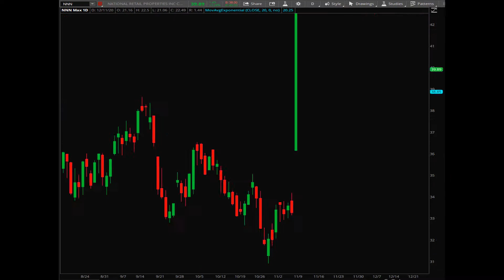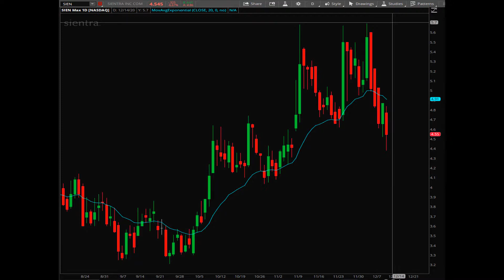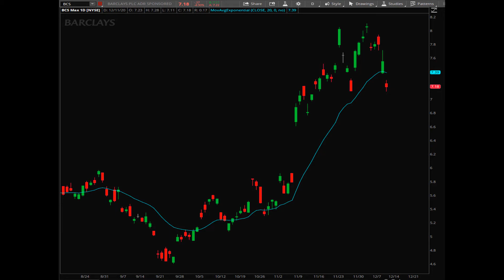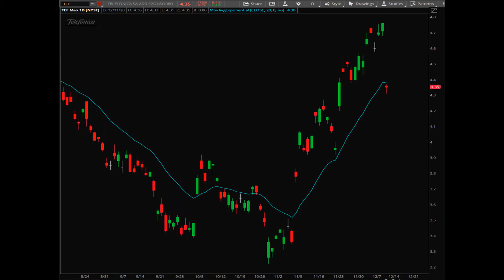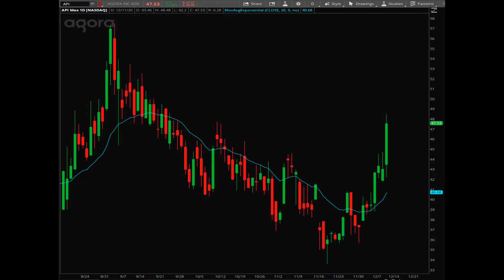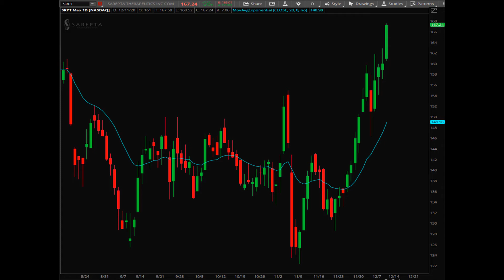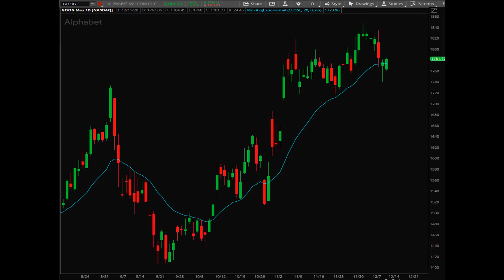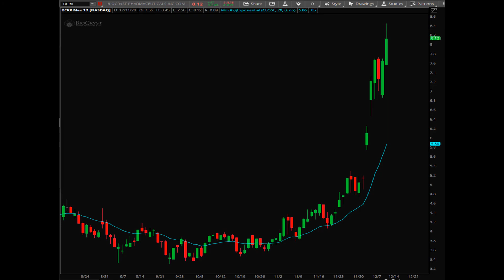Daily Stock Scanning 12/12/20 | Super Swing Trader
With Supply and Demand we want to buy at wholesale and sell at retail. That is my style of Swing Trading for Income.

About this Channel:
I am a Swing Trader using only Supply and Demand techniques and rules to implement my long-term swing trades. I believe in this way of trading because I want to trade in the direction of the big institutions, big banks, hedge fund managers, and professional traders because they are the ones moving the markets. I want to identify where and the markets are most plausible to reverse either to the upside or to the down side. These big institutions are leaving their foot prints on the charts where they show their pending orders on where they are selling and buying next. We locate their unfilled orders left on the charts and trade with them, not against them. Let's GO!!!